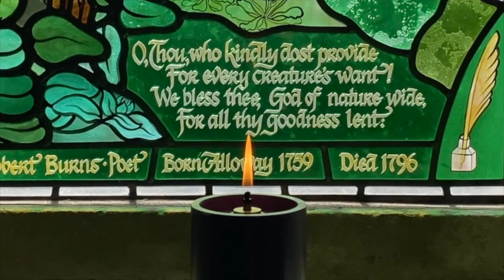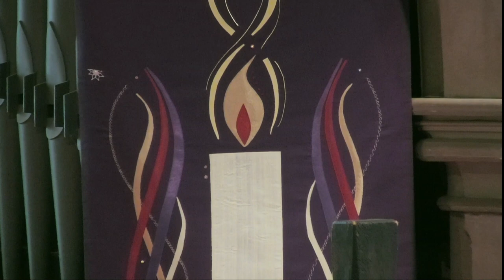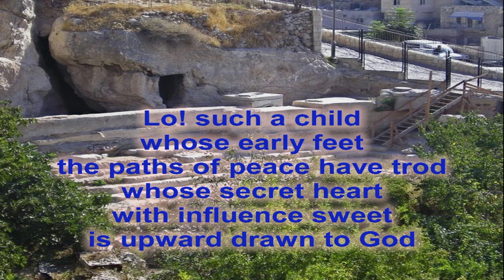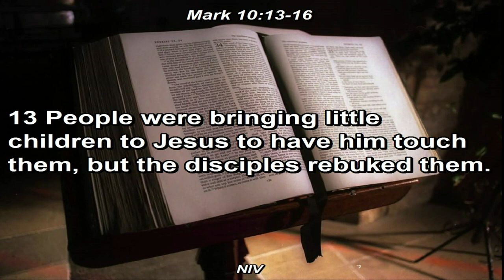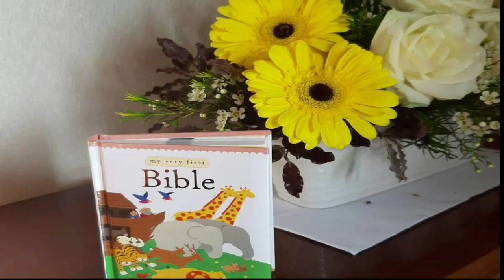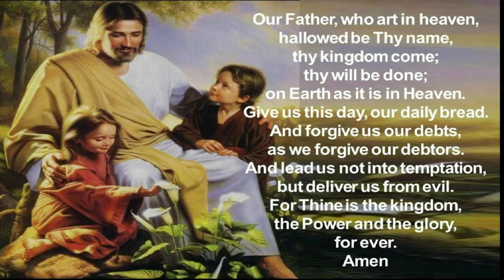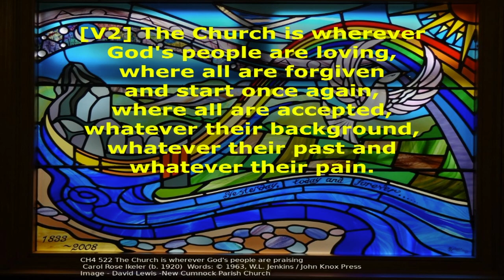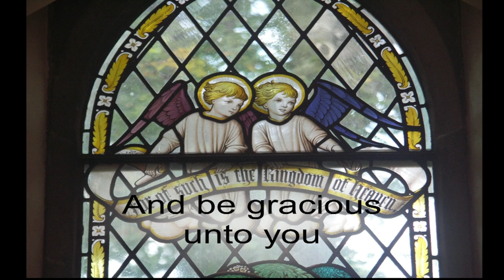Alloway Parish Church - Online Service - Sunday, 29th March 2020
Alloway Parish Church
Online Service
Sunday, 22nd March 2020
Theme: "Baptism"
Address & Prayer: Rev. Neil McNaught
Reading: Lynda Mary
Produced by: David Lewis and Steve Maw